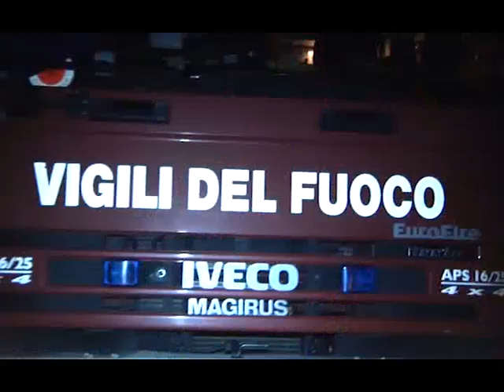A3 Salerno Reggio Calabria, camion in fiamme